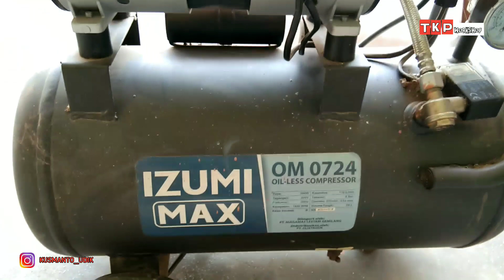Cara Mengoplos PU clear untuk finishing pintu dan cara semprotnya biar hasil mengkilat dan padat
Tehnik finishing pintu menggunakan pu clear ini bisa menghasilkan lapisan akhir yang sangat indah sekali untuk membuat campuran clear bahanya :
Pu clear merak nipon paint
Herdiner bawaan dari clear nipon paint
Tiner pu